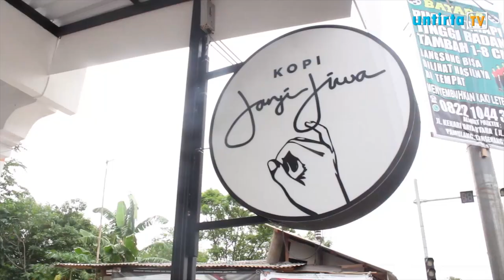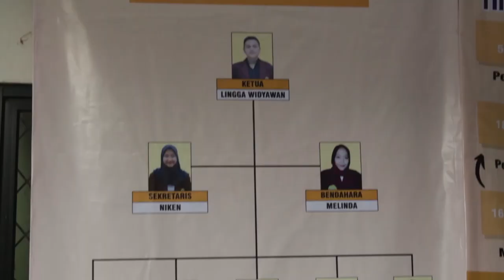HARI HAM | LANGKAH MENCEGAH PENYEBARAN HIV | REKOMENDASI KEDAI KOPI KEKINIAN | UNTIRTA NEWS EDISI 4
Hari HAM internasional diperingati setiap tanggal 10 Desember setiap tahunnya.

Sementara itu, HIV dan AIDS ternyata merupakan diagnosis yang berbeda. Penyakit ini biaa dicegah dengan beberapa langkah.

Kopi telah menjadi bagian dari kehidupan mahasiswa. Beberapa rekomendasi tempat kopi kekinian di Serang dapat dijadikan sebagai bahan menikmati waktu santai dan mengerjakan tugas

Bagaimana kelanjutan beritanya ? Saksikan hanya di YouTube Channel Untirta TV.

President Director

Akhmad Affandi

Head Station

Imam Nursalim

General Manager

Sucita Defi

Production Manager

Public Relations

Chairani Nabila
Rizka Farah Apriyani
Afifa Nuriani Rahma

Anis Suriawati

Design

Enno Tri Utami

Head of News Program

Ladiantri Arviani

Program Director

Ica Nurkholisa

News Anchor

Erika Gita

Reporter

Anis Suriawati
Baihaqi Muhammad
Chindy Puspita
Erika Gita
Niki Putri Wijaya
Silvi Yulianti
Siti Umaeroh

Camera Person

Baihaqi Muhammad
Iif Ifhamudin
Satrio Mukti
Sucita Defi
Yusuf Kurnia Adji

Editor

Akbarudin Mandala
Imam Nursalim
Satria Fajar
Satrio Mukti

Script Writer

Ica Nurkholisa
Silvi Yulianti